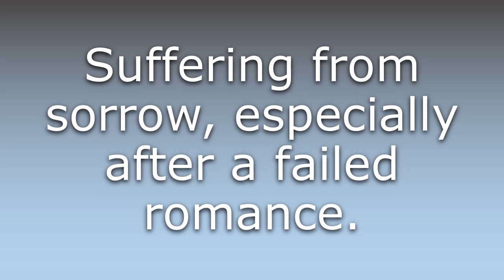What does Heartbroken mean?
What does Heartbroken mean in English? Learn the meaning of the word Heartbroken! How to Pronounce Heartbroken. Expand your vocabulary, learn words.